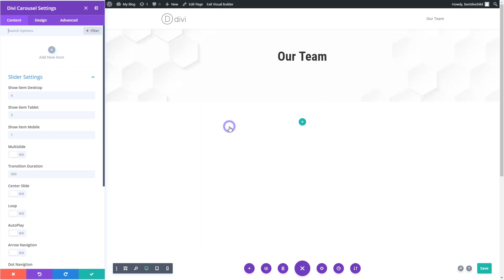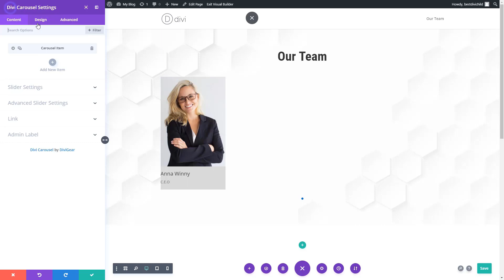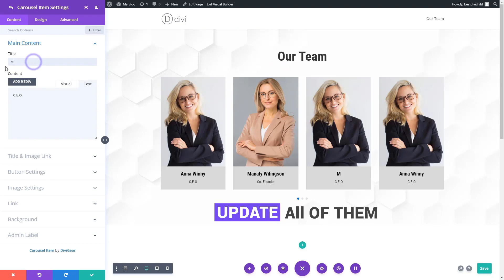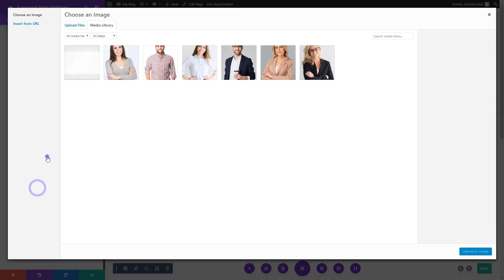How to Create Team Carousel Slider in Divi?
Let's create a team carousel slider with the "Divi Carousel Module".
Creating any carousel slider this module is easy and fun.

DIVI Carousel plugin has some advanced functionality that's give you the advantage of controlling almost everything within this module. You can create any number of beautifully design carousel.